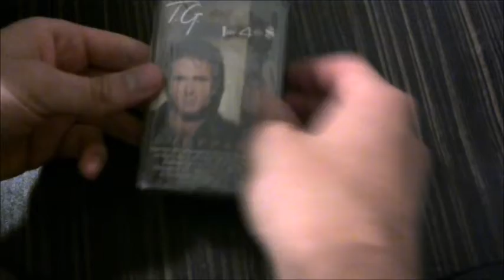CASSETTE UNBOXING: T.G. Sheppard - "One for the Money" (1987) | 1980's Country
Hey y'all! Today's cassette opening is T.G. Sheppard's 1987 album, One for the Money. This album produced Sheppard's last hit with the title track.

Unfortunately, this cassette may have not been a genuine NOS copy (meaning I got scammed). The shrink wrap was extremely loose, hinting at a possible re-seal, and the felt pad on the cassette actually fell off upon opening.